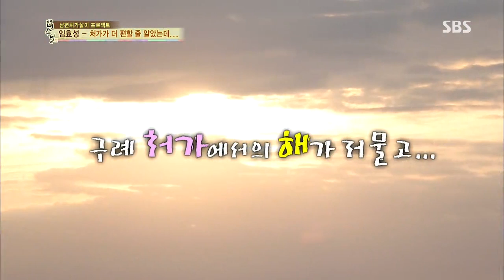백년손님-자기야 20130919 #18(10)